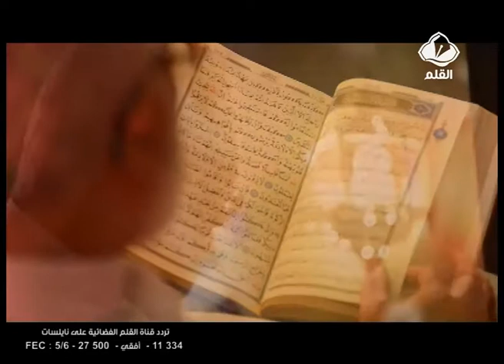برنامج رمضان كريم الحلقة 7